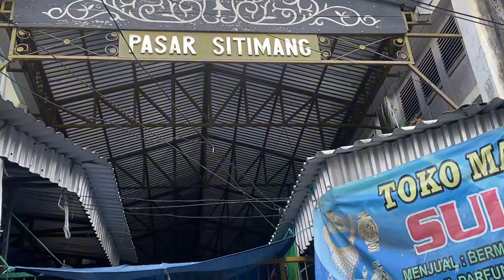PEMIKIRAN EKONOMI KELOMPOK 3